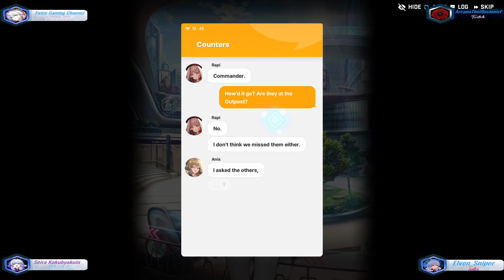Nikke Goddess Of Victory: You Can (Not) Evade Part III 1-1 to 1-12 Gameplay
Forty-Fifth Nikke Gameplay to be uploaded

2nd Collab Event in Nikke

Nikke Used:  Misato
                       Rei
                       Asuka
                       Mari
                      Diesel

Hope You Will Enjoy Guys!

be infringing.

please also support  my Twitch Channel and other social media sites